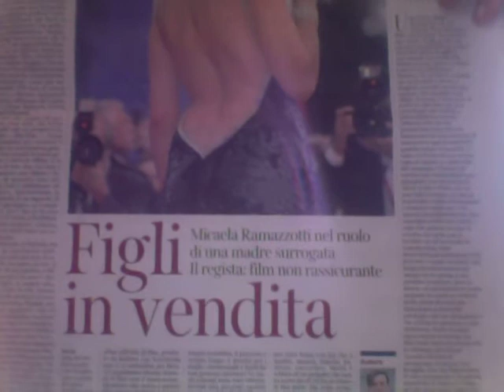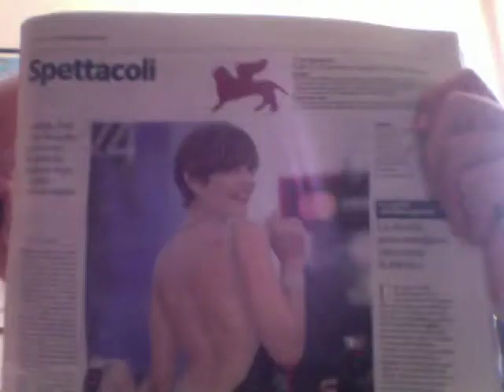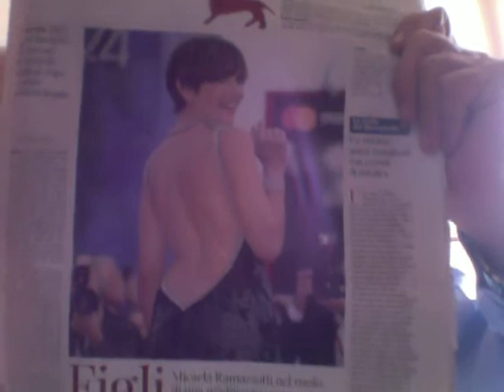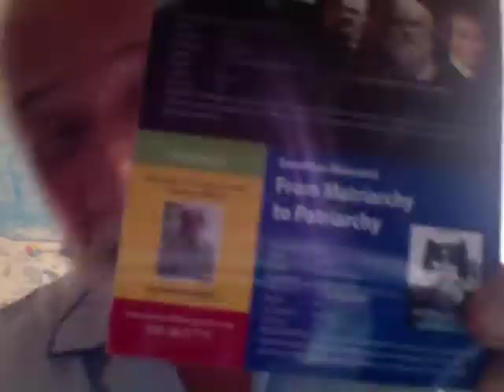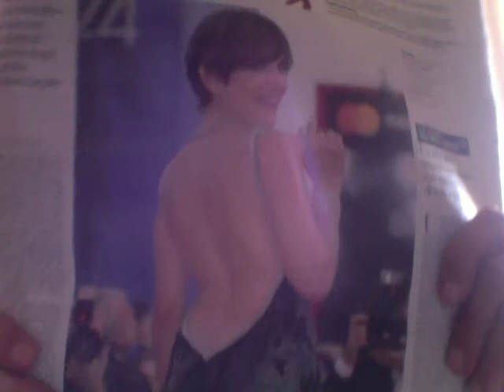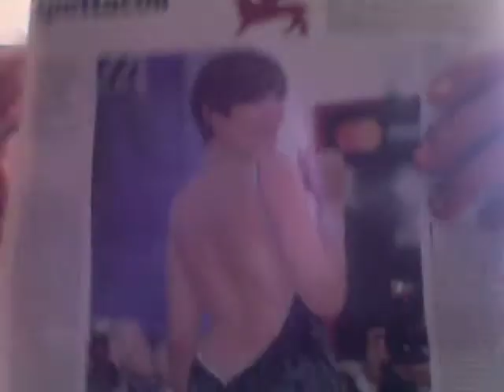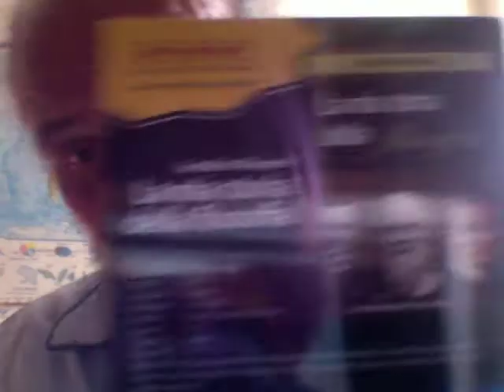Micaela Ramazzotti Affitta Il Suo Utero